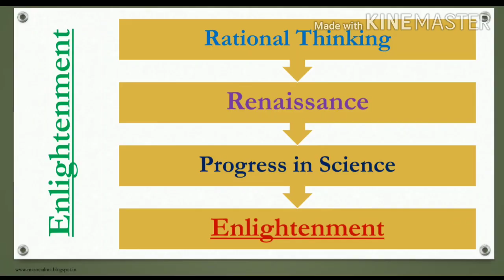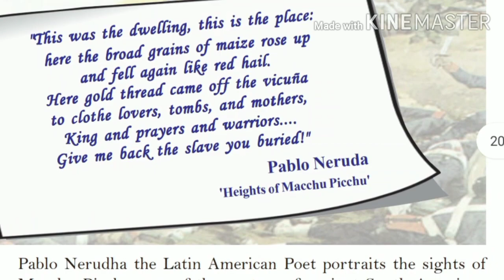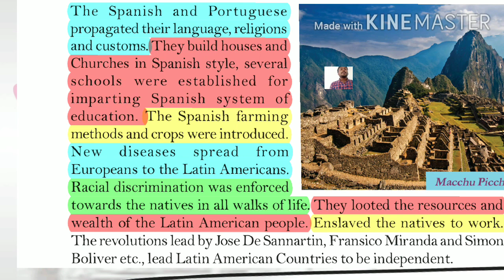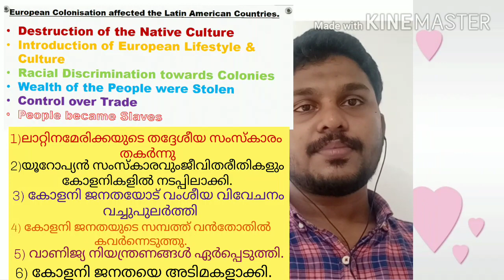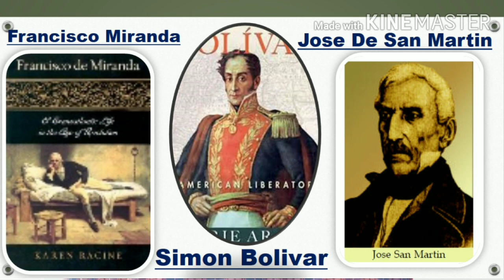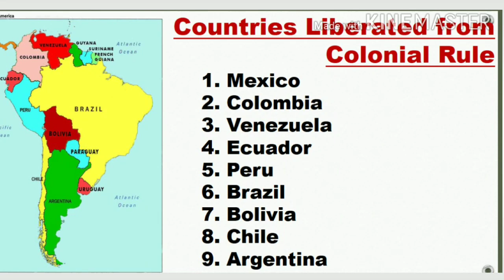THE LATIN AMERICAN REVOLUTION, REVOLUTIONS THAT INFLUENCED THE WORLD - EPISODE - 6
Malayalam medium

English medium

Notes

*In  the  16th  &  17th  C  Spain  and  Portugal  established  their  colonies in  Latin  America.

*They  exploited  the  wealth  and  resources  of  Latin America  and  erased  their  traditional  culture.

*The  Spain  and  Portugal propagated  their  language,  religion,education  and  customs there.

*They  looted  the  wealth of    Latin    America.

*They showed  racial  discrimination  towards  them.

*The  Latin  American  colonies  were  liberated  under  the  leaders  like Francisco  Miranda,  Simon  Bolivar  and  Jose  De  San  Martin.

 By 1825  all  the  Latin  American  colonies became  free.